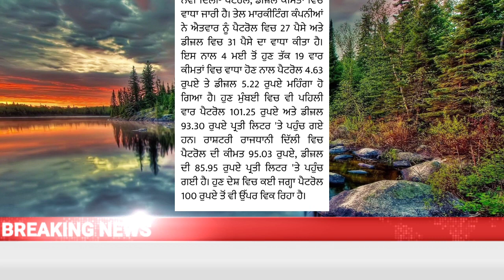ਇਕ ਵਾਰ ਫੇਰ ਲੱਗੀ ਪੈਟ੍ਰੋਲ ਦੀਆ ਕੀਮਤਾ ਨੂੰ ਅੱਗ ਹੁਣੇ ਦੇਖੋ ਅੱਜ ਦੇ ਰੇਟ!!